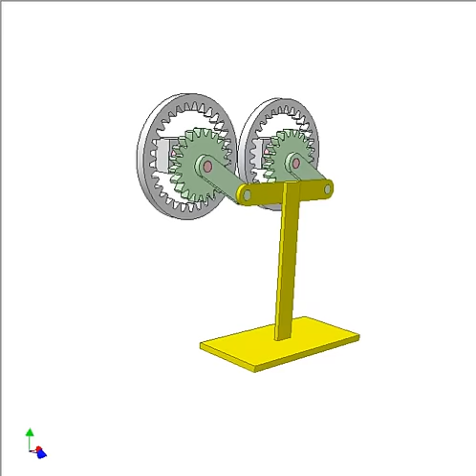Gear linear translating motion 1b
Input: pink cranks.
Center of the pin on a green satellite pinion traces an equilateral triangle of rounded vertices.
Yellow vertical bar translates following the said triangle thanks to a parallelogram mechanism (two green cranks and yellow conrod).
Internal gear: tooth number: 30; module: 3 mm
Pinion: tooth number: 20; module: 3 mm
Length of the pinion crank: 55 mm
Length of the pink crank: 15 mm
To draw a complete equilateral triangle the pink crank rotates 2 revolutions.
Time for tracing straight portion is nearly 1/3  of working period.